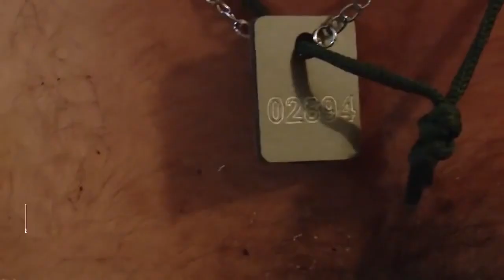Another of Erdogan's Syrian mercenaries captured in Karabakh / Armenia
On Sunday, the Armenian Ministry of Defense published a video clip documenting the interrogation of a person who was said to be a Syrian militant who was captured in the Karabakh region after he participated in the hostilities on the side of Azerbaijan. from Scorpion Military Defence, 3 November 2020.